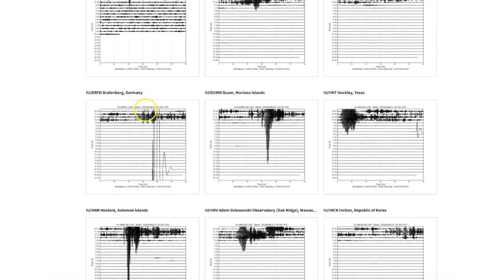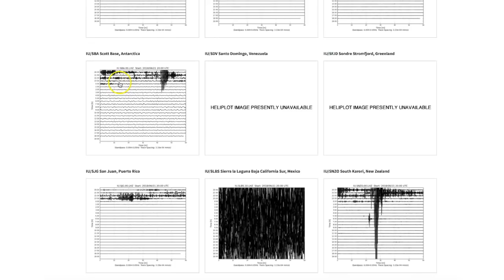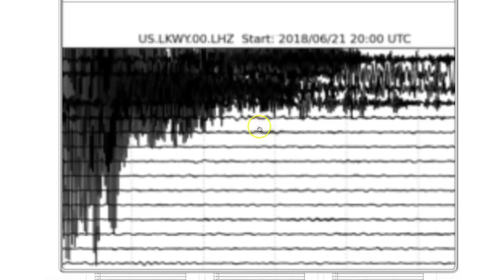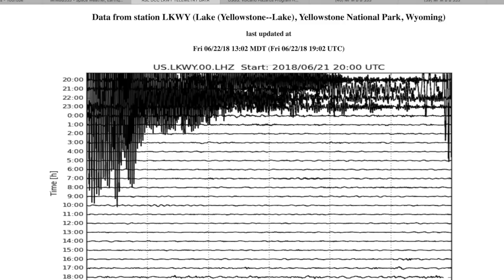Seismo shows RARE rumble at Yellowstone Lake - Near Supervolcano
June 22, 2018: Activity was detected around the world nearly 24 hours ago as seismographs displayed some sort of 'enigmatic' energy lasting nearly 4 hours. Oddly, one of the strongest signatures came from a rare place. Be safe out there...